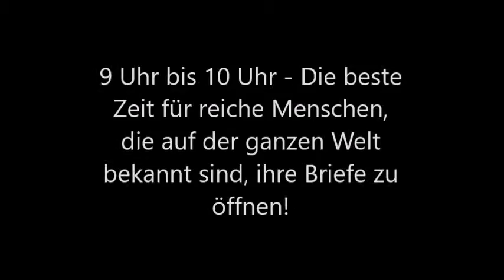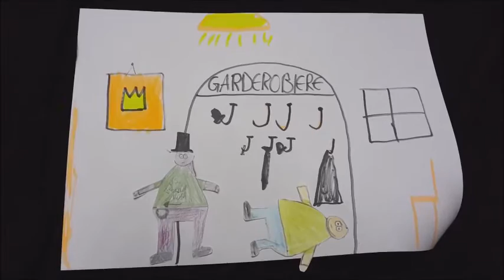QV Müll ( Staffel 2 Episode 9 )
Titel: Der gefälschte Butler

So. nun kommt nach langem mal wieder eine neue QV Müll Episode auf RRV

Viel Spaß bei diesem Fim wünscht euch RRV!